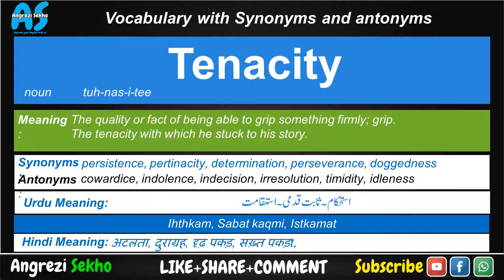Tenacity Meaning in English Urdu Hindi, Synonyms of Tenacity, Antonyms of Tenacity, Pronunciation